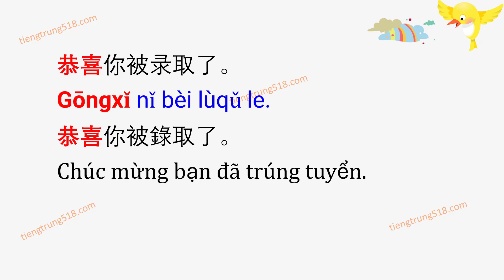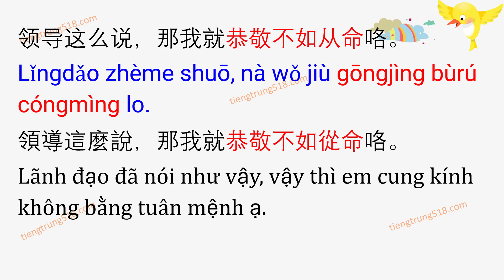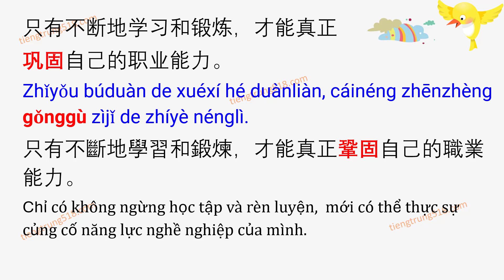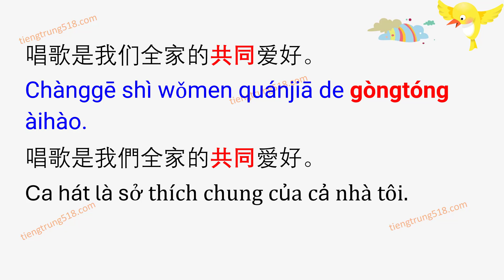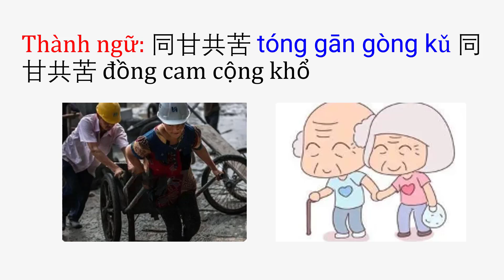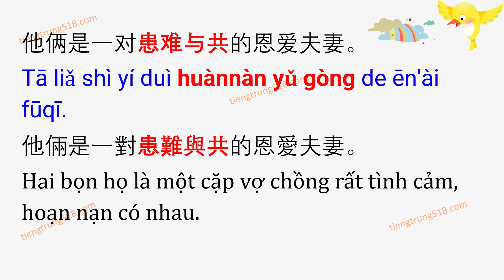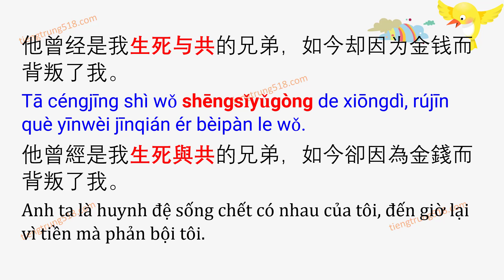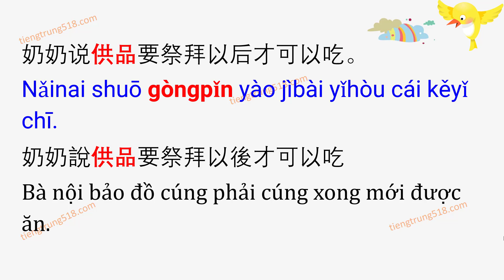4500 từ vựng tiếng Trung thông dụng - Tập 167 Ling Zi Yan đọc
Từ vựng: 恭喜 gōngxǐ  恭喜  cung hỉ, chúc mừng (đtu)
恭喜你被录取了。
Gōngxǐ nǐ bèi lùqǔ le.
恭喜你被錄取了。
Chúc mừng bạn đã trúng tuyển.

恭喜你，终于把这么大的单子谈下来了。
Gōngxǐ nǐ, zhōngyú bǎ zhème dà de dānzi tán xiàlái le.
恭喜你，終於把這麼大的單子談下來了。
Chúc mừng cậu, cuối cùng đã đàm phán được đơn hàng lớn như thế này.

恭喜恭喜，祝福你们白头到老，
早生贵子，和和美美。
Gōngxǐ gōngxǐ, zhùfú nǐmen báitóu dào lǎo, zǎoshēng guìzǐ, héhé měiměi.
恭喜恭喜，祝福你們白頭到老，早生貴子，和和美美。
Chúc mừng chúc mừng, chúc hai bạn bên nhau đến lúc bạc đầu, sớm sinh quý tử, hòa hợp và hạnh phúc.

Chuyên các khóa Hán ngữ; Tiếng Trung công sở & Thương mại